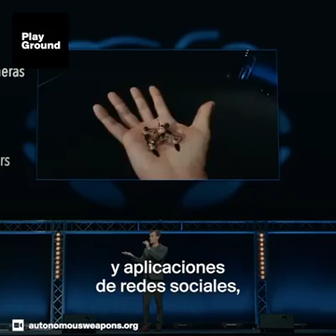Mini drone kamikaze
Drone militar con inteligencia artificial, con carga explosiva